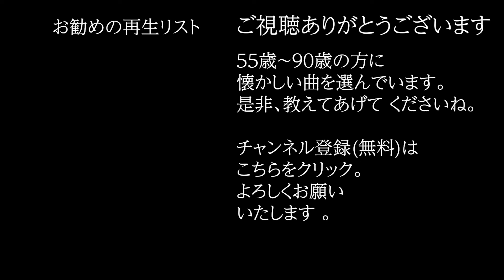「ヘイヘイブギー」 字幕付きカバー 1948年 藤浦洸作詞 服部良一作曲 笠置シヅ子 若林ケン 昭和歌謡シアター ～たまに平成の歌～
「ヘイヘイブギー」 1948年 藤浦洸作詞 服部良一作曲。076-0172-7

78歳の若林ケンがグラス片手に歌う動画を、毎日19時に１つずつ公開しています。

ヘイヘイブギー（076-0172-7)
　　　　　　　　　　　     作詞: 藤浦洸
　　　　　　　　　　　     作曲: 服部良一
　　　　　　　　　　　     歌手: 笠置シヅ子
あなたがほほえむ時は 私も楽し
あなたが笑えば 私も笑うヘイヘイ
二人で笑って暮せば
ラッキーカムカム
センチな唄など 皆な忘れて
ワッハッハッハッハッハッハ
エヘヘ ウフフ イホホ イヒヒ
ラランラララララ
昔から笑う門には ラッキーカムカム
あなたも私も 笑って暮そよ
ヘイヘイヘイヘイヘイヘイ
ランララララララララ

あなたが悲しい時は 私も悲し
あなたが張切りゃ 私もうれしヘイヘイ
二人で何時もにこにこ
不平はいわずに 昔忘れて